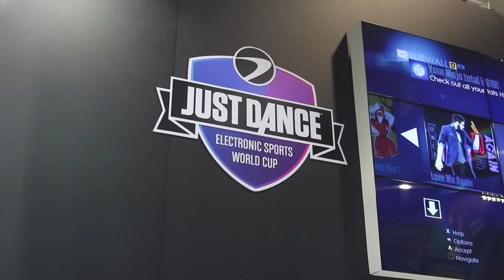Just Dance World Cup Tour - Third stop: Brasil!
For this second Just Dance World Cup live event, UbiMouss went to Brasil! Meet Kelvin, our third Just Dancer to be qualified for the finals in Paris!